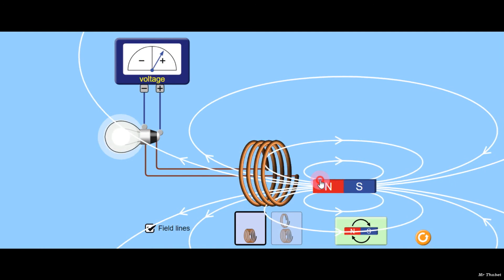تجربة فاراداي Faraday experiment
physics revision
Physics 3rd secondary year
physics 2sec

physics 3sec